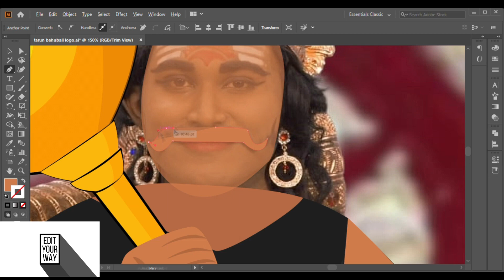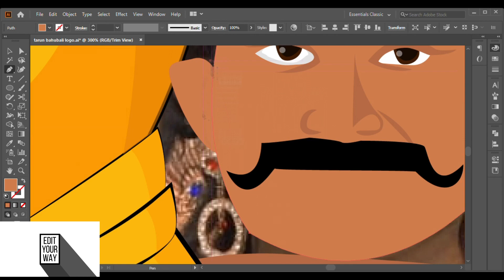Making of Tarun Bahubali Logo | Edit Your way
Time Taken: 6 hours.